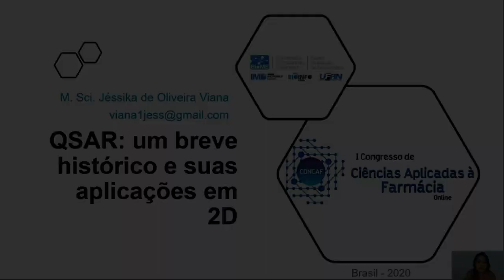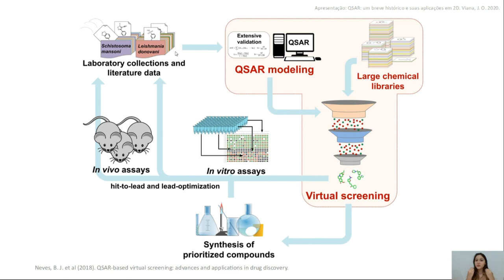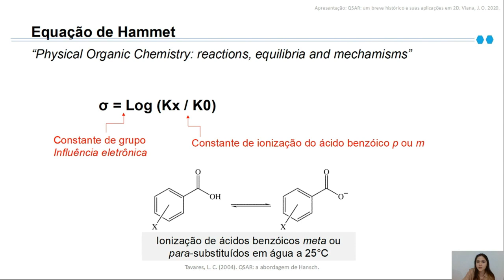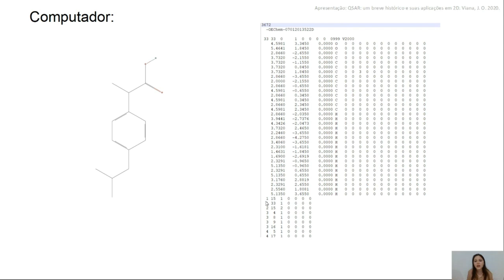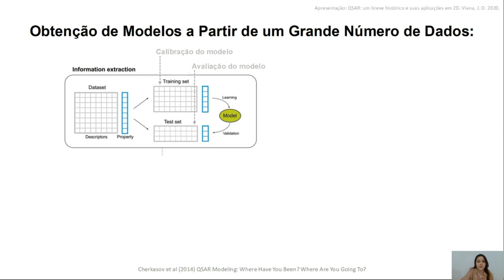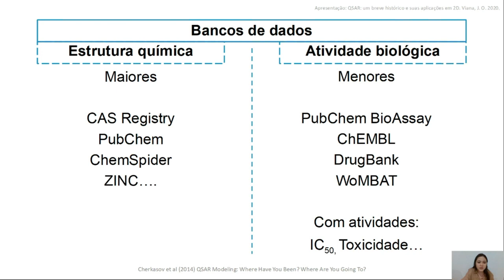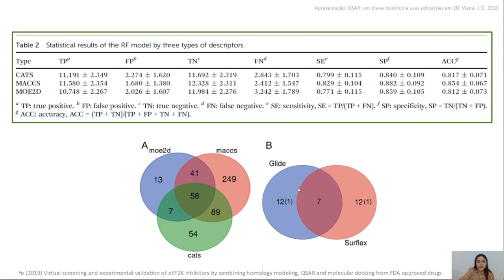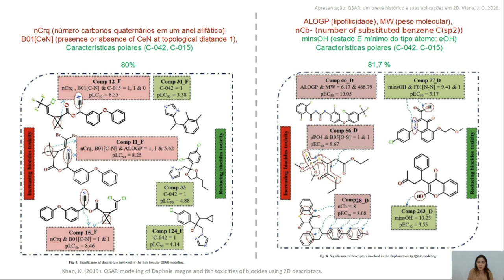QSAR: Um Breve Histórico e suas Aplicações em Nível 2D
Olá, pessoal! A palestra da MSc. Jéssika Viana será disponibilizada no dia 15/09 às 09:00 h.

📚 Bióloga bacharel pela UEPB (2016), mestranda em Farmacoquímica pela PPg Produtos Naturais e Sintéticos Bioativos UFPB (2019), Licenciada em biologia pela Universidade Cruzeiro do Sul (2019) e doutoranda em PPg bioinformática pela UFRN (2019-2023).

Apoio:
CRODA
BIOFARM